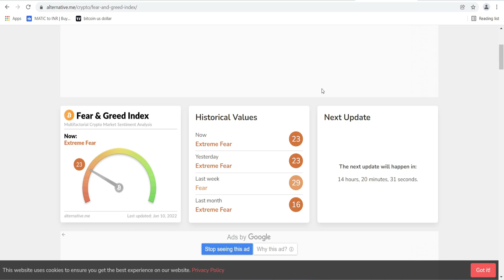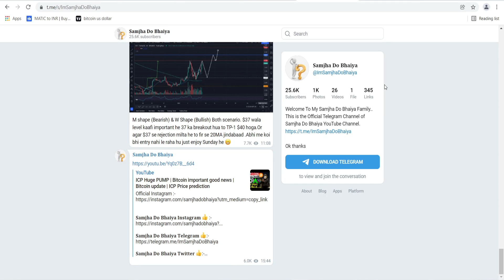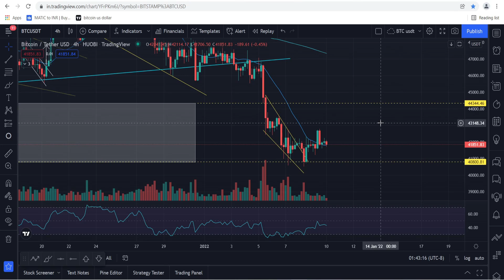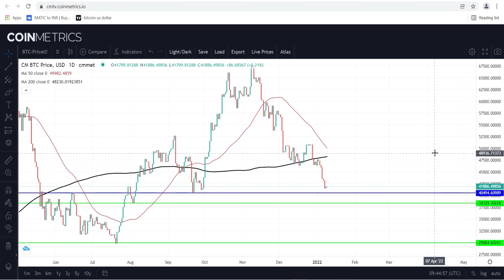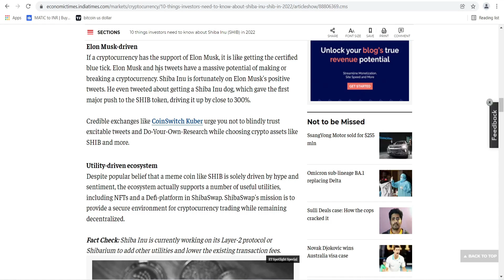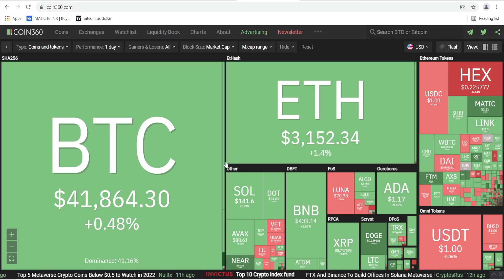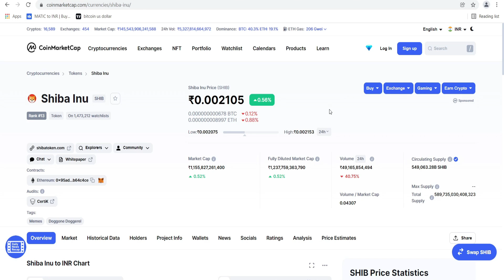Why shiba inu down | shiba inu latest update | shiba crypto price prediction 2022